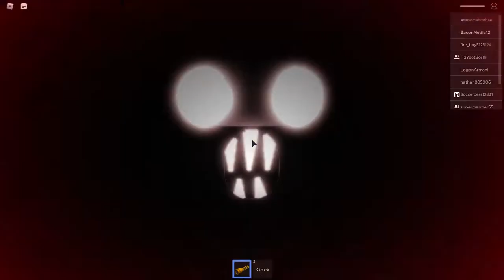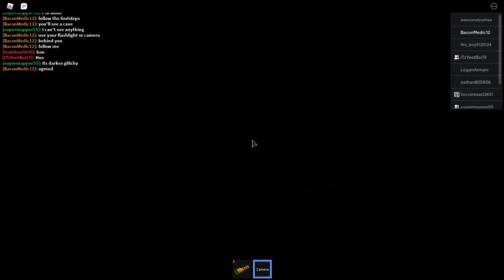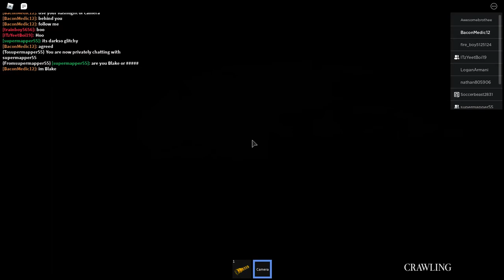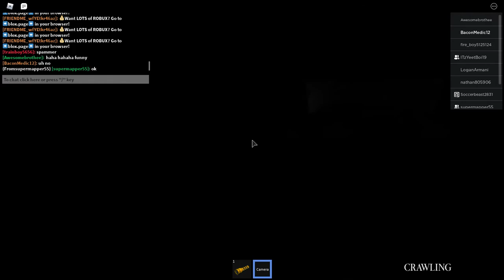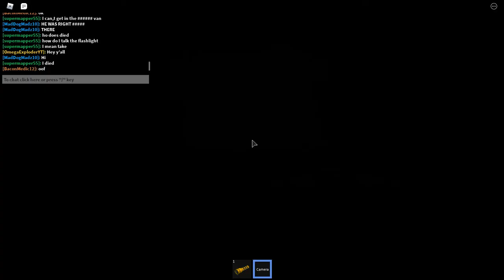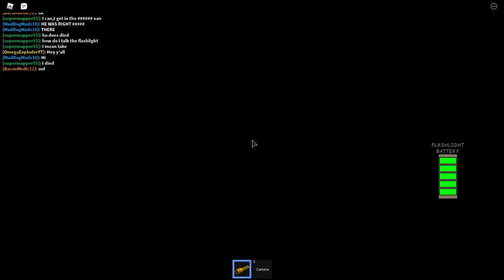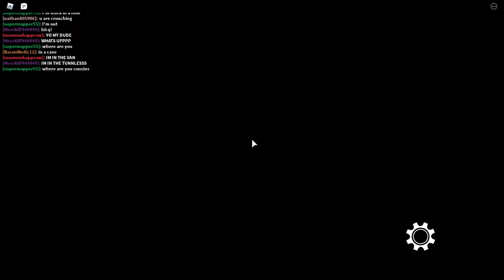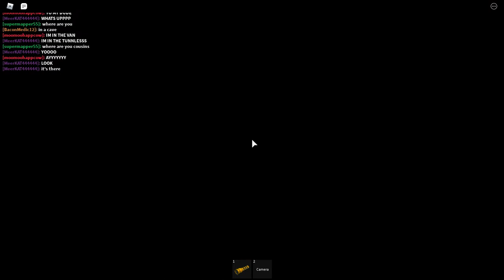"Holy...CRAP!" | The Maze Roblox Gameplay w/ the BOIS